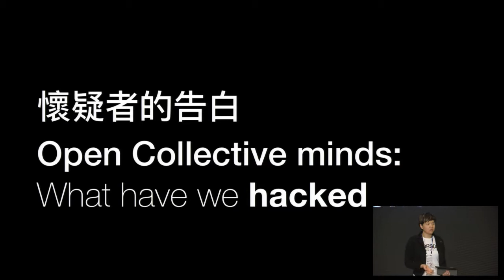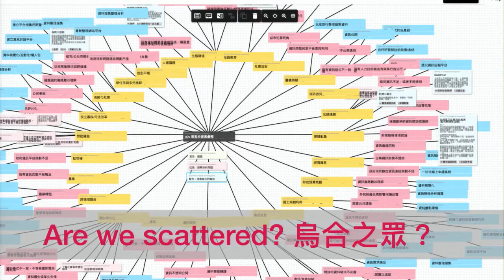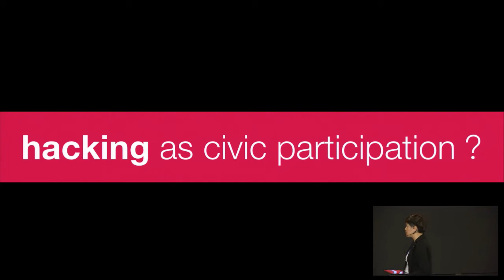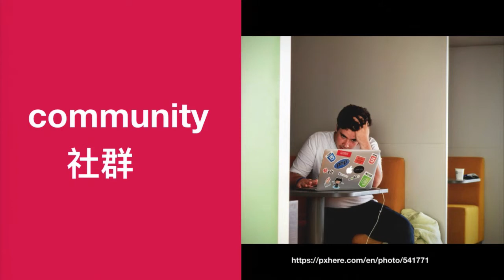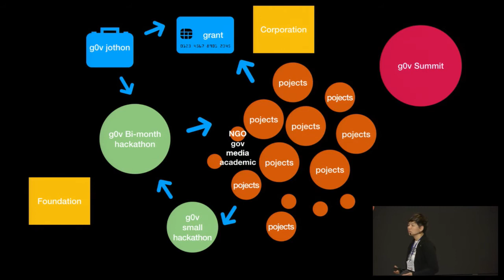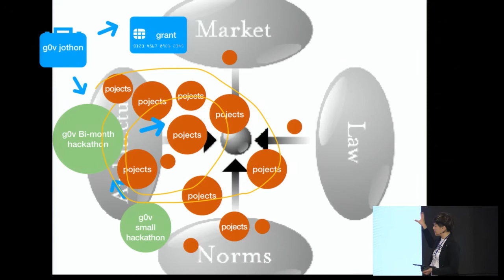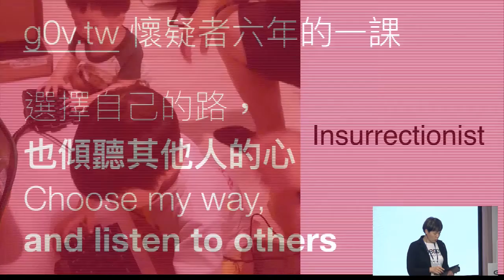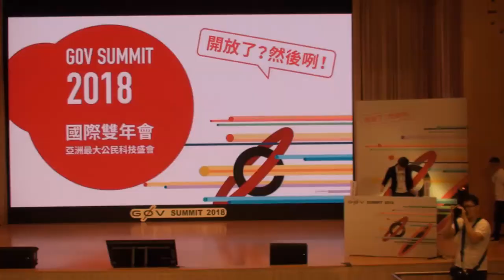k1 懷疑者的告白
Day3 R0 k1 Open collective minds: what have we hacked?
Day3 R0 k1 懷疑者的告白